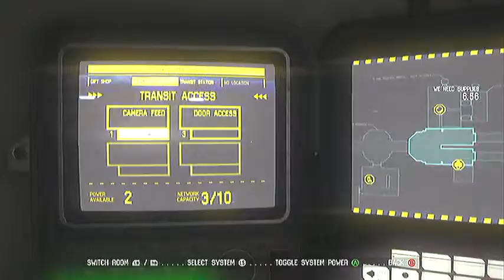Alien Isolation walkthrough part 26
Alien Isolation walkthrough  part 26 on X BOX 360